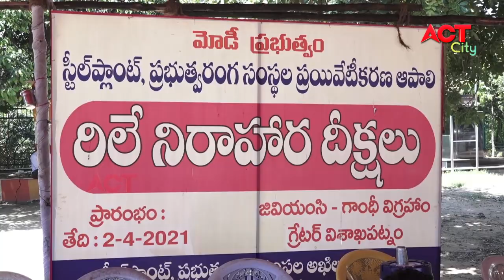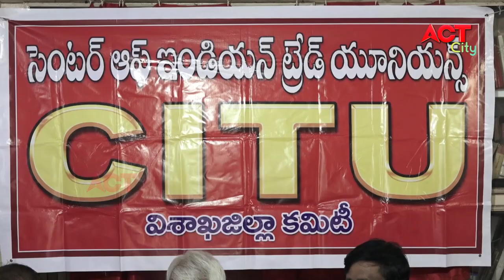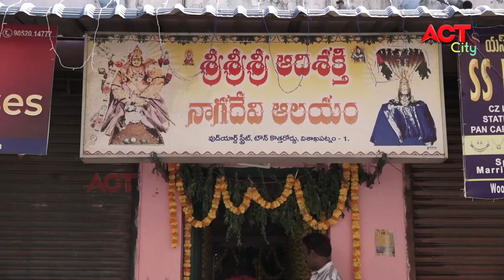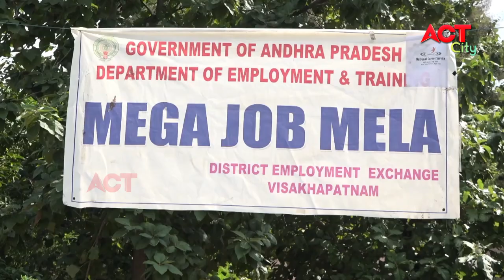MORNING ACT CITY VIZAG NEWS 07-10-2021